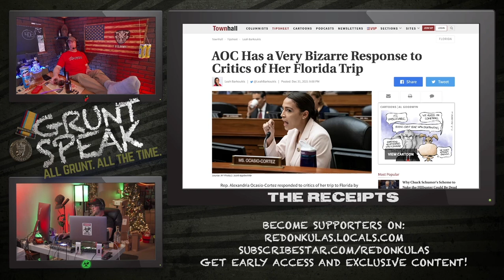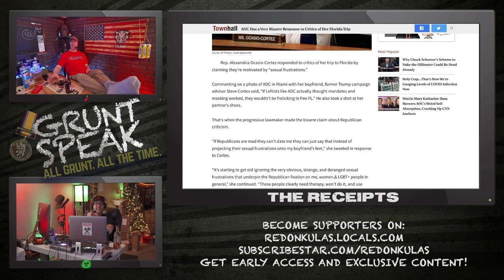AOC and Hillary: You Just Want Our Bodies | Grunt Speak Shorts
Whenever confronted with facts of their own hypocrisy, leftoids always default to deflection and projection. But it doesn’t work.

Redonkulas.com Productions
29488 Woodward Avenue, Unit 407